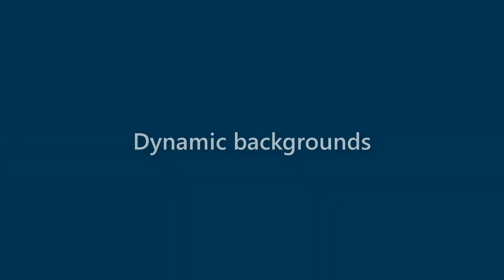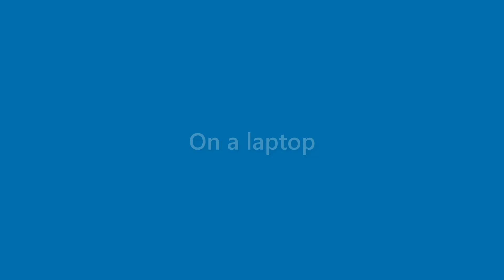Makenzie Mills - appearance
Name Look - Makenzie Mills - appearance. In this video we present "Makenzie Mills" name look and feel in various scenarios.
This video will cover:
How does "Makenzie Mills" look as a personal letterhead?
How does "Makenzie Mills" look on a business card?
How does "Makenzie Mills" look on a computer/laptop screen?
How does "Makenzie Mills" look with different background colors?
How does "Makenzie Mills" look with various fonts?